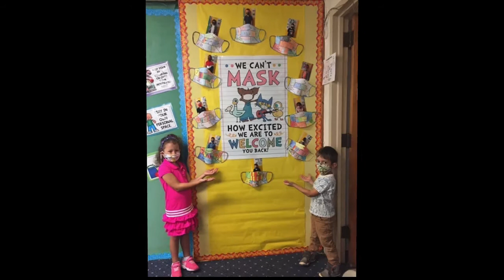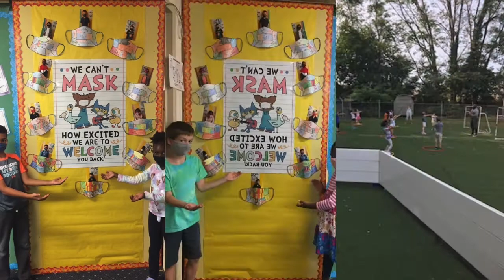Happy First Week of School!!!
A window into the joyful world of a Sundance education.